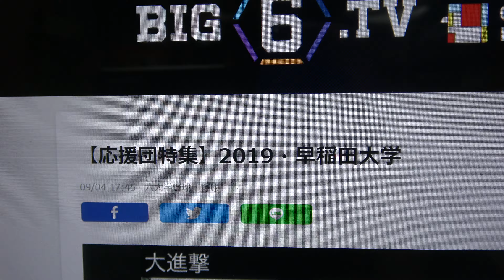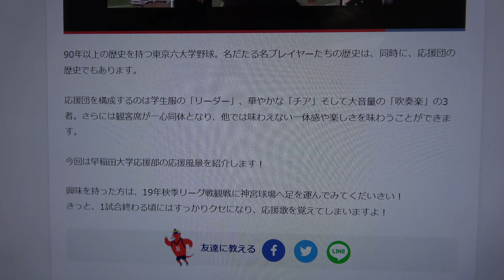2019春季リーグ戦早慶戦第2戦：早稲田8回裏1点返す《1死から瀧澤選手ライトフェンス直撃の2ベースヒット そしてワイルドピッチの間にセカンドから瀧澤選手が好走塁にて一気にホームへ帰る》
（株）文化工房様連絡済　8回裏、1死から瀧澤(③山梨学院)がライトフェンス直撃の2ベースヒットでチャンスを作る。
するとワイルドピッチの間にセカンドから一気にホームへ帰り、早大が1点を返す。
昨日に続き、瀧澤が好走塁をみせる。
早稲田の熱き素晴らしい応援です！
魁　大進撃　shining 　サンライズ　スパークリングマーチ　ダイナマイトマーチ　コンバットマーチなど続きます！
慶大 - 早大　2回戦
【　6月2日(日)　第1試合　試合開始13:03　終了16:07　観衆26000人　】
慶大が早大打線を1失点に抑えて勝利し、1勝1敗とした。
[3回表]慶大・柳町の適時2塁打、中村の3ランで5点先制
[8回裏]早大・暴投で1点返す
【ハイライト】慶應義塾大学 対 早稲田大学 2回戦
06/02 16:25　六大学野球
慶應義塾大学 5 - 1 早稲田大学
勝:木澤 敗:西垣
本塁打：慶大・中村 2号（3回）
慶大先発の木澤(③慶應)が8回途中まで10奪三振の好投　慶大が第3戦へ持ち込む
序盤は慶大先発の木澤(③慶應)と早大先発の西垣(②報徳学園)が互いに譲らず 両校先発が好スタートをきる。
しかし3回表、一気にスコアが動く。
慶大7番の小原(④盛岡三)が四球を選び、この試合初めてのランナーが出る。
続く8番瀬戸西(③慶應)のセーフティバント、木澤が送りバントを決めてチャンスを広げる。
すると1番柳町(④慶應)がレフトオーバーのタイムリー2ベースを放ち慶大が2点を先制する。
さらに死球で下山(①慶應)が出塁すると3番中村(④中京大中京)が左中間への3ランホームランを放つ。 慶大が一気に5点を先制する。
早大は先発の西垣からマウンドを引き継いだ上條(④早稲田実)が好リリーフ。
4回、5回を投げて３奪三振。早大打線の援護を待つ。
中盤はお互いにランナーを出すもあと一本が出ない。
慶大は追加点を奪えず、早大はリードを縮めることが出来ない。
7回裏、早大4番の加藤(④早稲田実)がライト線への２ベースヒットを放ち、チャンスを作る。
続く檜村(④木更津総合)がショートフライ、小藤(④日大三)が三振、田口(④早稲田実)が三振に倒れ、 早大はチャンスを生かすことが出来ない。
慶大先発の木澤は自身初となる1試合2桁奪三振と粘りの投球で得点を許さない。
8回裏、1死から瀧澤(③山梨学院)がライトフェンス直撃の2ベースヒットでチャンスを作る。
しかし早大はランナーを出すも後が続かず、リードを縮めることが出来ない。
このまま慶大が試合を締めくくり、決戦は第3戦へ。

【応援団特集】2019・早稲田大学
09/04 17:45　六大学野球　野球
90年以上の歴史を持つ東京六大学野球。名だたる名プレイヤーたちの歴史は、同時に、応援団の歴史でもあります。
応援団を構成するのは学生服の「リーダー」、華やかな「チア」そして大音量の「吹奏楽」の3者。さらには観客席が一心同体となり、他では味わえない一体感や楽しさを味わうことができます。
今回は早稲田大学応援部の応援風景を紹介します！
興味を持った方は、19年秋季リーグ戦観戦に神宮球場へ足を運んでみてくだいさい！
きっと、1試合終わる頃にはすっかりクセになり、応援歌を覚えてしまいますよ！